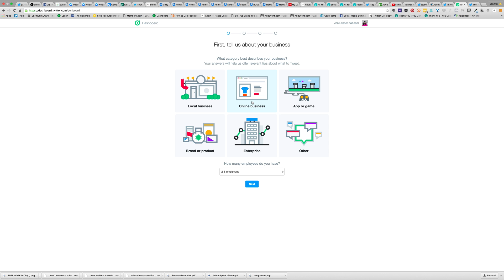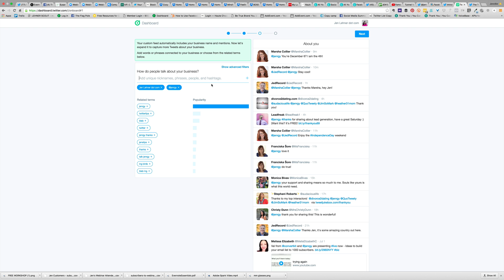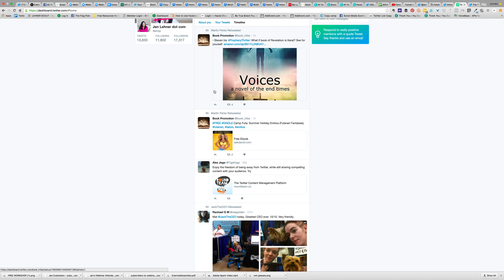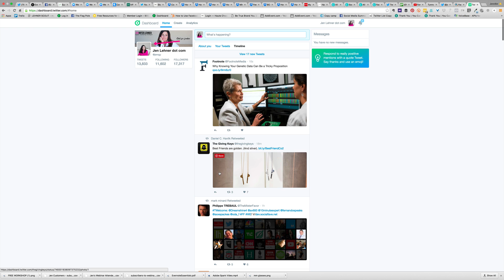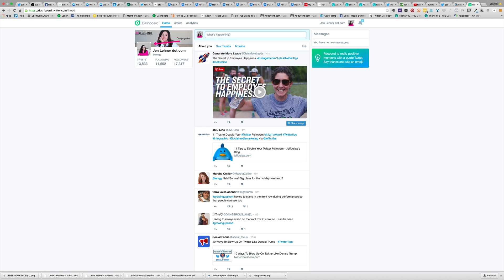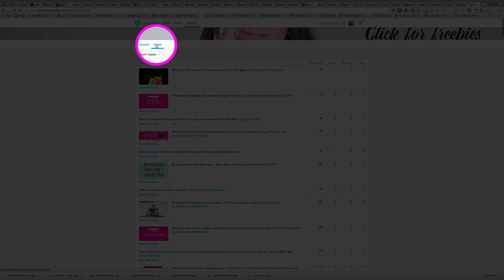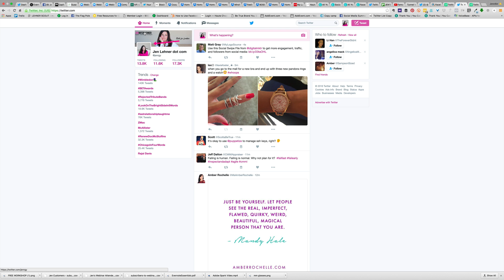How to Use Twitter's Dashboard App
Hey everybody.

One of the biggest social networks in the world, Twitter is highly effective for both personal and business use. You will have questions- I will have answers. Come follow me as I take you through Twitter’s dashboard. Twitter’s dashboard might look a bit daunting at first but rest assured, you will realize that its not that difficult to use. This tutorial will give you the basics of Twitter and its dashboard.

If you have any questions don’t hesitate to shoot me an email at . You can also join our Facebook group THE FRONT ROW where we talk about all the latest, greatest, most effective marketing techniques today. We look forward to seeing you there! Thanks and have a great day!

My favorite tools:

LastPass (share accounts with your VAs without having to share passwords)
Teachable (my favorite place to host an online course)
Trello (my favorite place to lay out projects and collaborate with my team)
ScreenFlow (for Mac. It’s also available for windows. It’s my favorite ScreenCasting and editing software)
Camtasia (for Windows. It’s available for Mac, too)
Filmora (perfect video editing software for newbies. Really cool templates, too)
Screencastomatic (super inexpensive ScreenCasting software)
MeetEdgar (A great social media scheduler)
OnlyPult (for scheduling your Instagram)
Recupost (A social media scheduler as good as Edgar, just a lot less expensive.)
Buffer (Social media scheduler. I use to send articles on Twitter, mostly)
Canva (For creating graphics, easily)
Instapage Amazing landing page creator and also great for making sales pages.
Squarespace This is what I used to create my website. I simply love this platform.
Leadpages an essential tool for growing your leads.
Hubstaff A great tool for managing your team.
Fiverr Sometimes you need someone to do a quick job for you. Fiverr is the place.
FreshBooks Wonderful financial management for entrepreneurs.
HauteChocolate Beautiful, styled, stock photos.
Webinar Jam I use their EverWebinar system to put my webinars on an evergreen funnel.
Society6 Beautiful backdrops for your webinar. (I always order size medium)
OnlineJobs.ph A great resource to find virtual assistants.